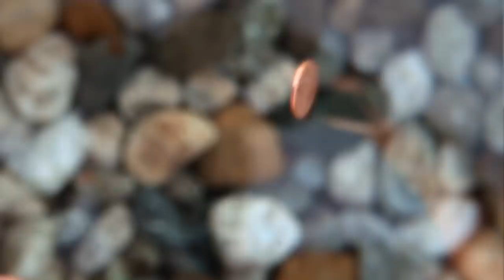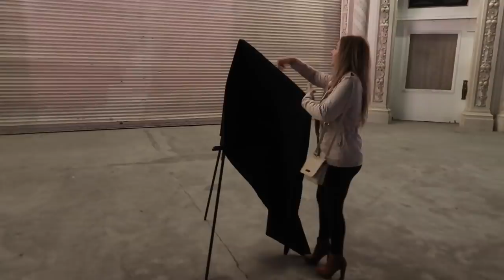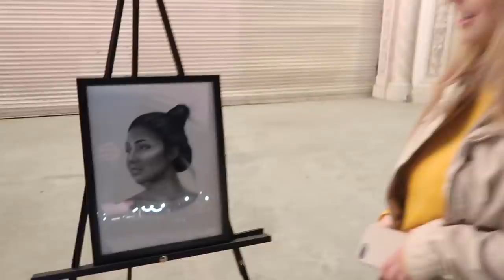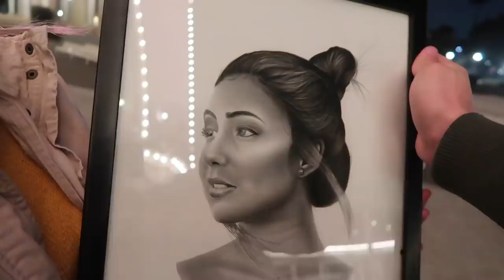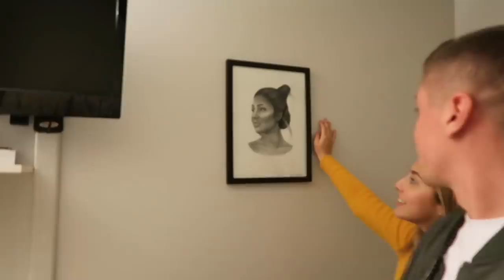I SURPRISED MY GIRLFRIEND WITH A MASTERPIECE OF HERSELF!!! **EMOTIONAL SURPRISE**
BAM!!! And that's how we do it :p

Hottest Videographer in there GAME: @stevenbigornia @stevenbigornia

*TURN ON MY POST NOTIFICATION FOR SHOUTOUTS IN MY VIDEOS*

STALK AND CREEP ON ME!!

Ryan’s instagram: @jbuddha
Ryan’s snapchat: @thejbuddha

Leslie's instagram: lesliehernaandez